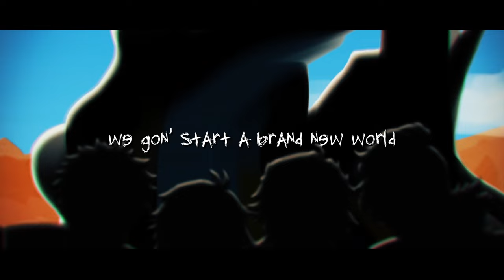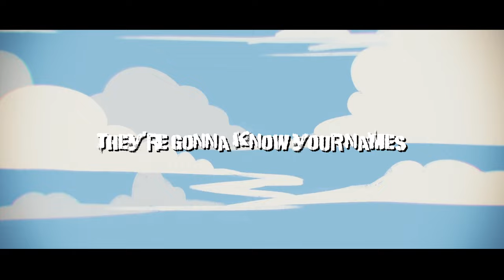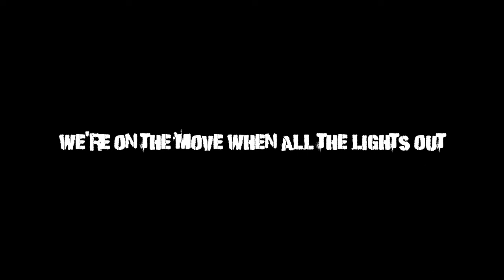BLOODHOUNDS【ARMADA Cover】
hey! you. welcome to our little project - with our punk attitudes and sick riffs, we've dubbed ourselves "badlands backstage". we're a small team with a big, badass heart! we'll support you through lows and highs, ups and downs. you can't hear us? WE'LL SING LOUDER.

i started this project initially planning to just rope in my fellow ruzaders to spread my love of cover projects. more and more people got interested and, well... if you know me, i have a history of trying to make projects like this one open, accessible, and easy to participate in at any level someone wants!! how could i turn down such talented, passionate, and lovely ARMADA wanting to put together a love letter like this one? boys, you've really built yourselves such a stellar community. thank you to ARMIS for being who you are and thank you very berry much to everyone who participated and made this a reality!! HAPPY FLUFFING ONE YEAR! see you on the flip side!

✦ Vocals: @JurardTRexford @Goldbulletch @Octavio_en @CrimzonRuze

✦ Party Leaders: ★sleepy, Lambdadelta, ENMA, Jellybeans
✦ Audio Team: ENMA, Delta
✦ Instrumental & Arrange: ENMA
✦ MV: ★sleepy

✦ All Vocalists: Aeon Oratio, Alisha Kurnia, Arashi, ase, atsu, AvOcAdOs, BoneBaron, Brittbleu, Bubbie, ChocoMilkTea, Dandelion, Ellyn, Enim, hammie, JoFether, Kyouka, Lambdadelta, Lynk, Matahari, Mitsua, olive, Pacy, Potat Oh, Poulet Chickn, Rowen, Sagara, Saix, Sauce, ShaTer, SpudSpudnik, ★sleepy, Oli, Tori Love, Tsumi, Vanhl, Viz, Xad Novitas, Yoko, Zen

✦ Social Media Art: Yoko, nuitopia, Idsmile, Neku, Tori Love, Brittbleu
✦ Storyboard Art: kcedar, RadioMomo, Chloe Senzai
✦ All Artists: Asinica, Astrid, Astromaiacal, Brittbleu, Bubbie, cuko, cyl, Dandelion, Elias, Enim, Kirby, Lumiscuro, nasu, Oli, Piee, Pluvi, Rara 66_knh, Sef, Skylimit, ★sleepy, SOL, Starmite, Tori Love, Tsumi, Vanhl, Yoko